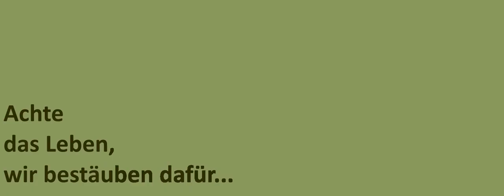Bernd informiert über verschiedene Bienenkrankheiten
Neben dem Befall der Varoamilbe, gibt es viele andere Bienenkrankheiten.
Können Bienen an Durchfall leiden?
Was hat es mit mit der Wachsmotte auf sich und was mit der Tracheenmilbe?
Vieles merkwürdiges Getier kann den Bienen schaden, wobei ich echt nicht auf das Naheliegenste gekommen bin...hört selbst.
Bernd und ich wünschen Euch viel Freude beim zuhören und ansehen.
Alles Liebe Deine Anie

Dem Bin Bernd kannst Du auf seinem Youtube Kanal folgen

Hier kannst Du den Bienenflüsterer unterstützen